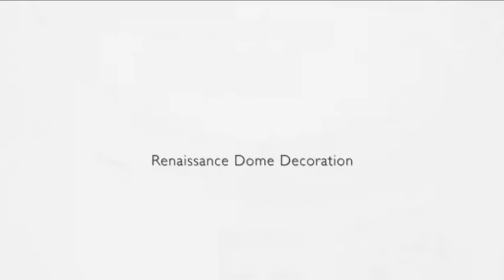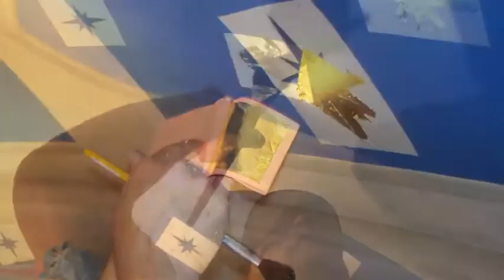Renaissance Dome Mural Painting by Rainer Maria Latzke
Watch as this Renaissance Dome is created by German mural artist Professor Rainer Maria Latzke (rml).

The video shows the process from the mural design concept to the final realization of the project including stencil work and gold plating.